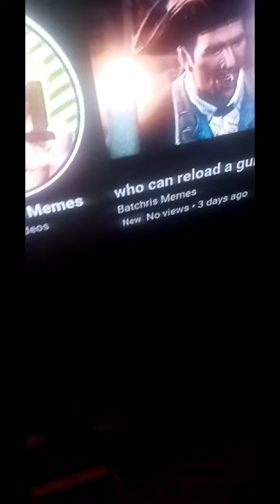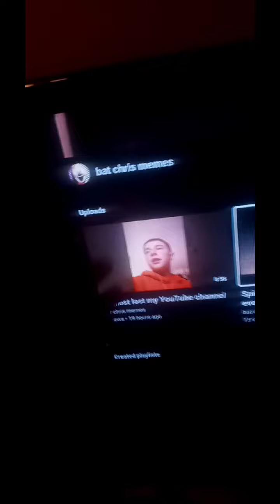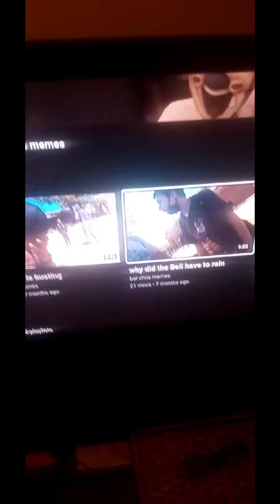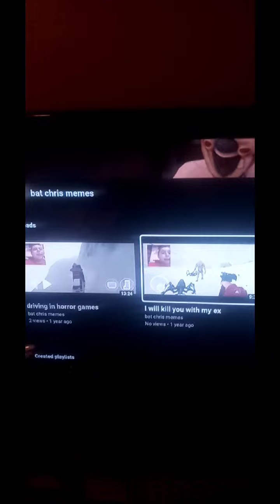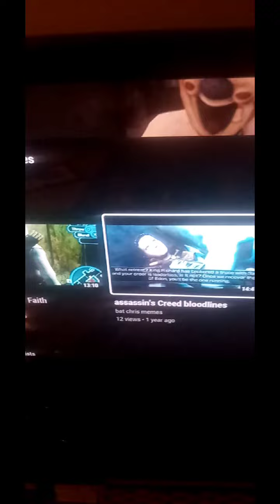I will be screen recording the other assassin's Creed videos